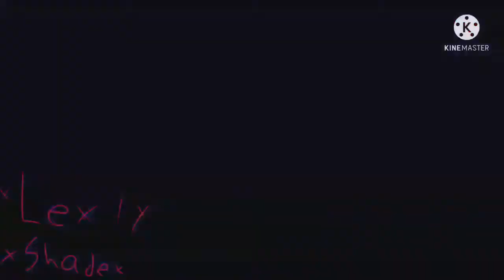Fashion Week Meme | Gacha Tweening Test |+edited audio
Original  : ???
Oc used : Lazy Chan  (me)

This took me like...2 days to make?? Anyways I hope you enjoyed this.

edited audio done by me :)